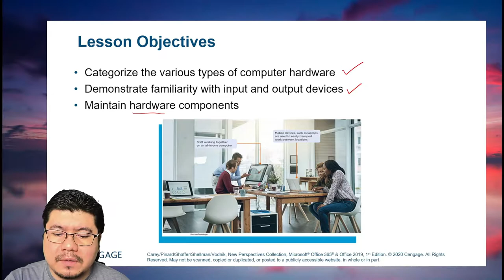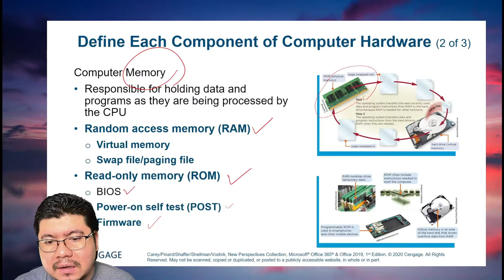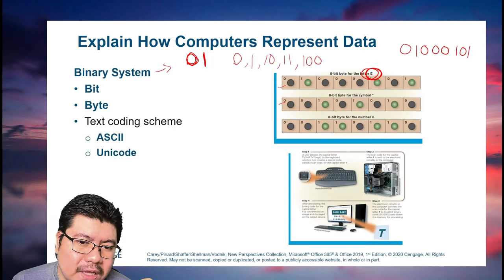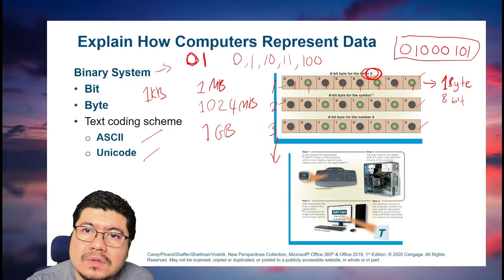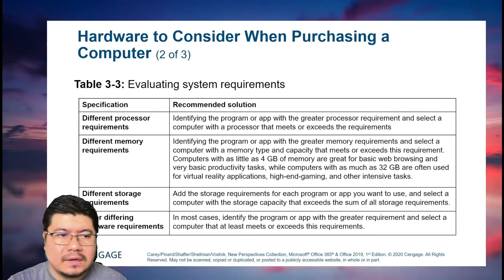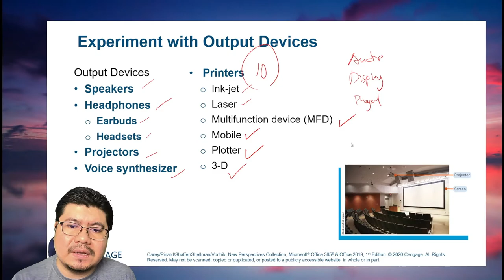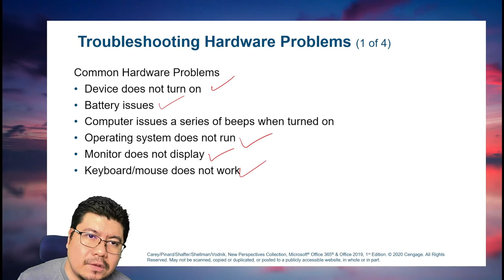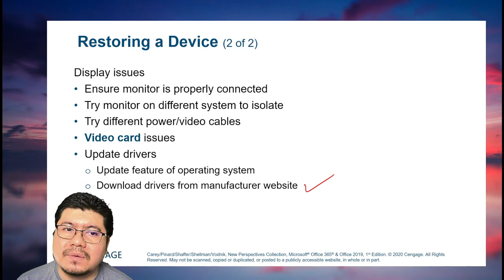Introduction to IT chapter 3